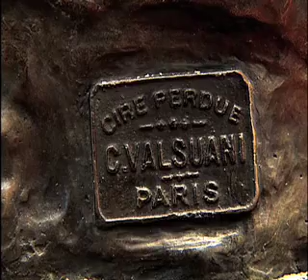Auguste Rodin- The Thinker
TheThinker (Le Penseur) is rough around the edges. Head in hand. The starkly nude male figure sits in intense contemplation. His body twisted awkwardly to rest his right arm on his left knee. He is modeled in intensive detail, yet maintaining rough texture. Rodin pays homage to his primary sculptural influences; Michelangelo and Jean-Baptiste Carpeaux. The skull cap recalling the portraits of Dante, and the torso reminding us of the taut musculature of the damned Ugolino, from Carpeaux in 1863. The entire generation of the 1870's was influenced heavily by the works of Dante and Michelangelo, including the enormously popular Carpeaux, for they had set the bar with which all creativity could be measured.
The Thinker was first conceived ca. 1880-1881 as a portrait of the poet Dante for the central tympanum on The Gates of Hell (Le Porte l'Enfer). The concept evolved from signifying the genius of Dante, but representing all poets or creators. The Thinker was designed as an independent figure almost from the time the Gates were composed. Since the sculpture was intended to sit many feet above the viewer, it is thought that this was Dante surveying the scene below, or perhaps inventing it altogether. Rodin's Dante, is in a restless and awakened sleep. Deaf. Dumb. Blind. Oblivious to the din which encircles him. The over sized hands convey the power and potential anguish of the damned souls which surround them. The toes clutch at the ground, just as Ugolino gnaws anxiously at his fingertips.

 The Thinker was first exhibited in Copenhagen in 1888, and in Paris in 1889 at the Exposition Monet-Rodin at the Galerie Georges Petit. A later bronze cast, dated 1896, at the Musée d'Art et d'Histoire in Geneva, illustrates this original twenty-eight inch version. "He sits absorbed and silent, heavy with thought; with all the strength of an acting man he thinks. His whole body has become head and all the blood in his veins has become brain. He occupies the center of the gate. Above him, on the top of the frame, are three male figures; they stand with head bent together as though overlooking a great depth; each stretches out an arm and points toward the abyss which drags them downward. The Thinker must bear this weight within himself."  -Rainer Marie Rilke